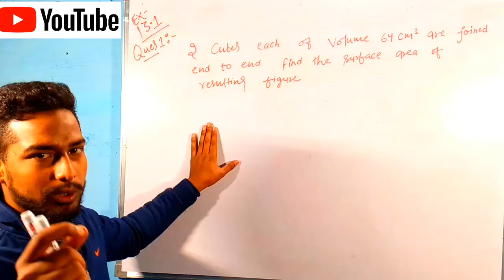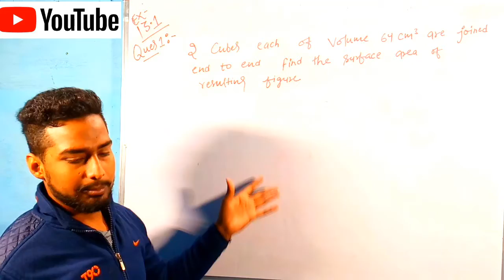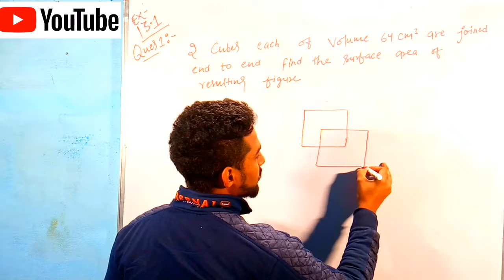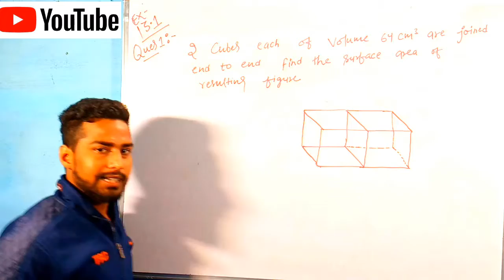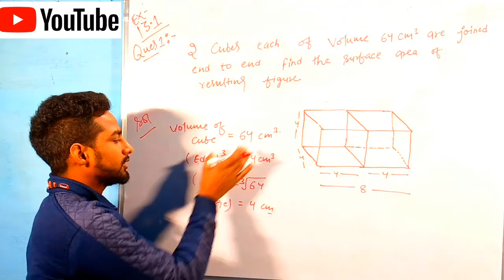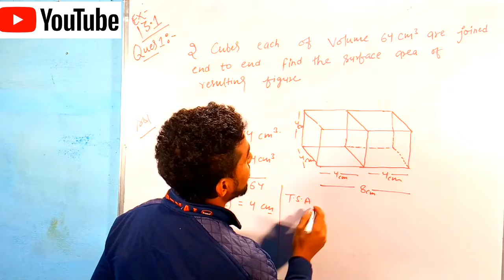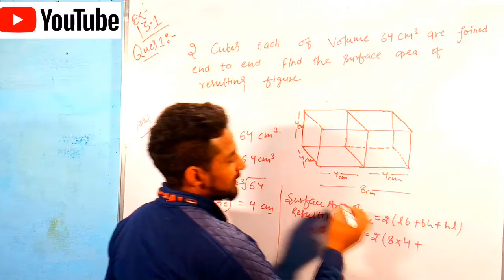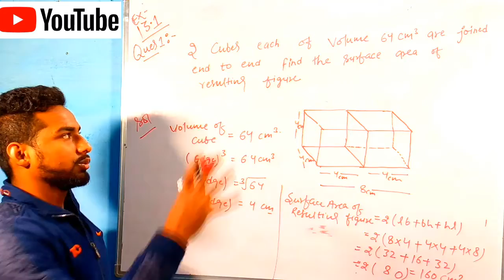🔥Chapter- 13, Surface Area And Volume Ex-13.1,Q no-1 class 10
😱Your Playlist For Your Knowledge ( Boostup Your Knowledge ??  )

😱For Class - 10 or For Everyone

🔥Triangle ( Full Concept And Most
Important Questions ) ~

🔥Trigonometry ( Full Concept And Most

🔥Area Related to Circle ( Full Concept